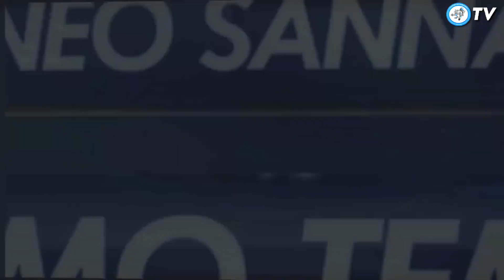Betis 7 - 1 Mallorca